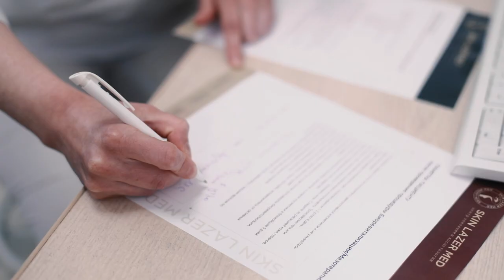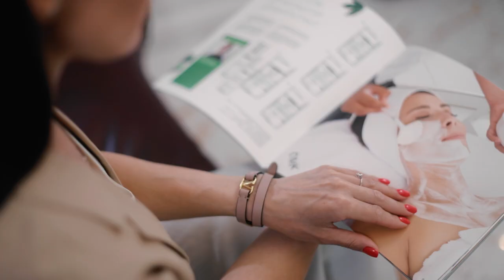ФОТОГРАФ СПб / ВИДЕО | Снимаю в Санкт-Петербурге.Фото и Видеосъёмка - Свадеб, love-Story семейный